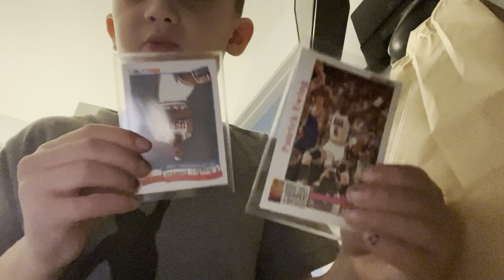Basketball & Baseball (Vintage) pack openings!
Back from my first day of basketball camp! It was amazing! Doing a pack opening!